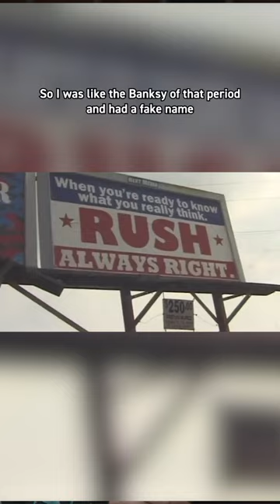Who is Ron English? | Ron English X Castle Fine Art | 19th April 2024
Now known as a true maverick and a trailblazer in the art world, English's journey as an artist began in the late 1970's and has since been a relentless pursuit of pushing boundaries and challenging societal norms.⁠
For exclusive updates on Ron's debut release with Castle Fine Art, sign up for our mailing list.⁠